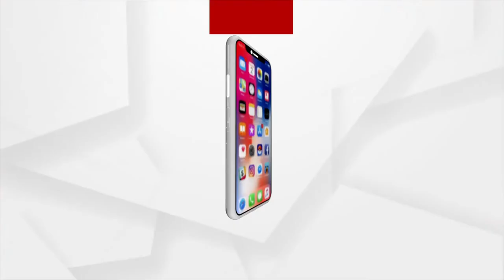ଆସନ୍ତା ସେପ୍ଟେମ୍ବର ୧ ତାରିଖରେ ହେବ ପଶ୍ଚିମ ଓଡିଶାର ପ୍ରମୁଖ ପର୍ବ ନୁଆଁଖାଇ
ଏଥିପାଇଁ କେତେ ପ୍ରସ୍ତୁତି କେତେ ସଜବାଜ । ନୁଆଁଖାଇ ପାଇଁ ଲଗ୍ନ ଧାର୍ଯ୍ୟପରେ ଘରେ ଘରେ ଆରମ୍ଭ ହୋଇସାରିଛି ପ୍ରସ୍ତତି । ବର୍ଷ ତମାମ କବିର କଲମ ଚାଲୁଥିଲେବି ଏହି ସମୟରେ କବିମାନେ ହୋଇପଡନ୍ତି ଅଧିକ ଭାବପ୍ରବଣ